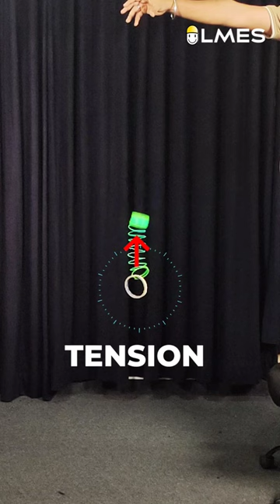Spring கீழ விழுமா விழாதா ? public Challenge !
MAGIC spring Open Challenge !
experiment to find the magic behind the falling slinky . we conducted a public opinion to find the reason behind it !! sit with us to know the scientific reason behind it !

Spring கீழ விழுமா விழாதா ?